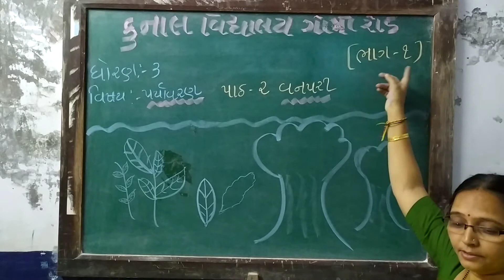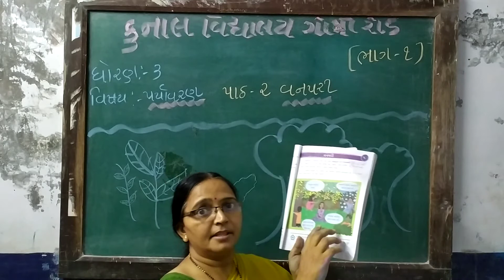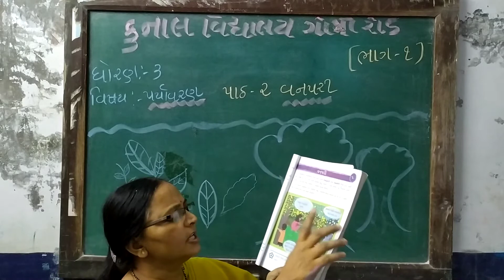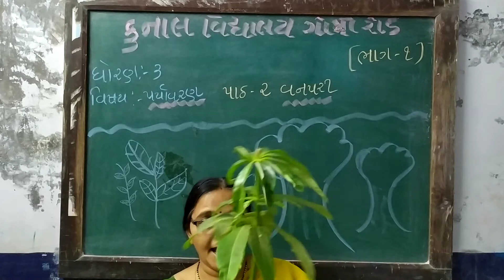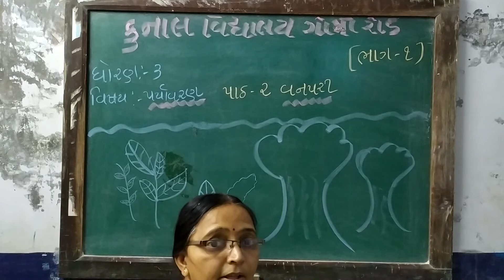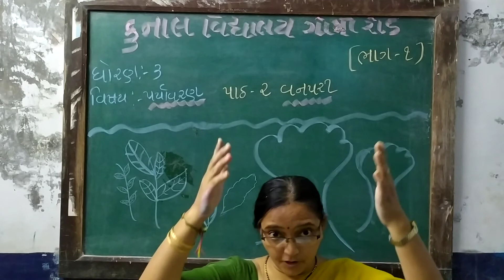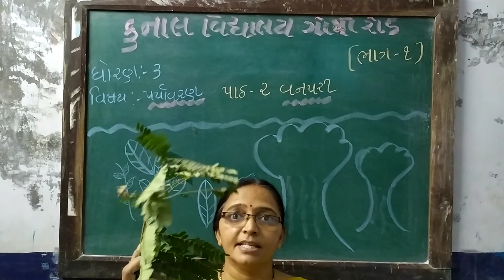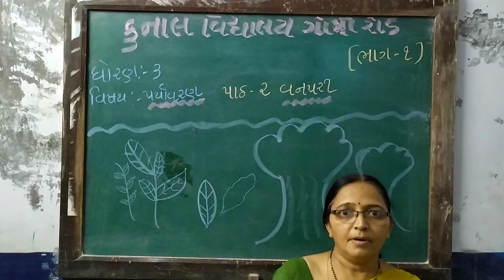STD – 3 | SUB – PARYAVARAN | CHAPTER – 2/ PART – 1 / KUNAL VIDYALAYA, GOTRI ROAD, VADODARA.